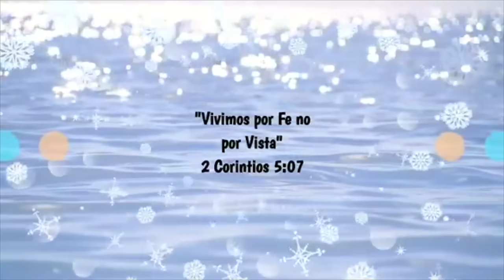Fuimos a correr sin pensar que me pasaría un accidente‼️ 😔VAMOS A VER EL PROCESO DE LA CASA🥰